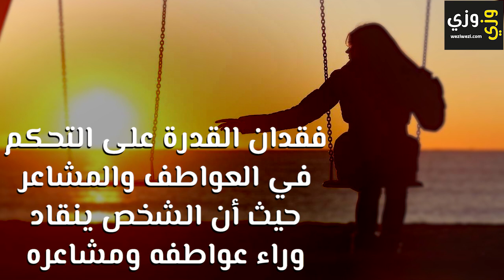أهم علامات ضعف الشخصية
يوجد العديد من الأمراض غير العضوية التي تؤثر على الأشخاص وتسبب ضعف الإرادة لديهم وهذا ما يحول دون تحقيق النجاح، ومن أبرز هذه الأمراض ما يعرف بضعف الشخصية، ويحدث هذا المرض نتيجة العوامل المختلفة والتي من أبرزها التربية غير السليمة أو العوامل البيئية المختلفة، حيث يكون هذه الحالة ناتج عن تراكمات منذ سنوات عدة أثرت على الشخص وجعلته يصل إلى هذه الحالة، كما أن علاج هذا الضعف أمر ضروري حيث أن الشخص قوي الشخصية هو وحده القادر على الاستمرار في النمو والتطور والنجاح، وسوف نستعرض في هذا المقطع أبرز علامات ضعف الشخصية.